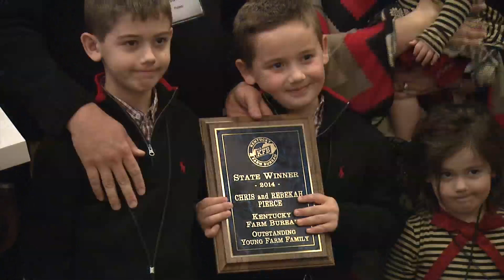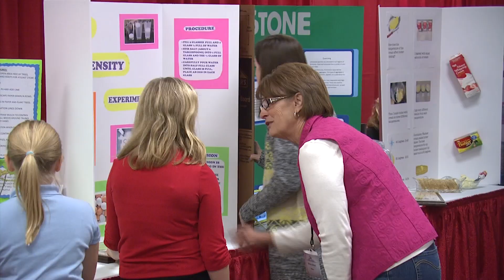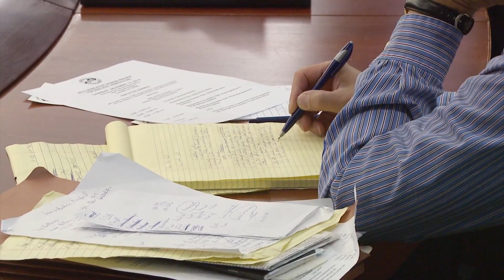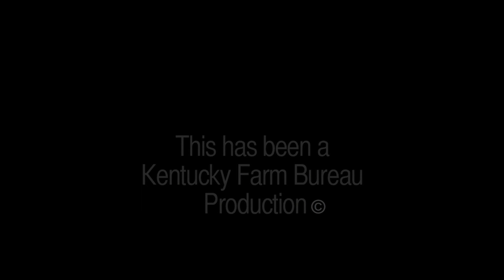Kentucky Farm Bureau Reports: January 2015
On this edition we travel to Louisville for the 95th Annual Meeting.